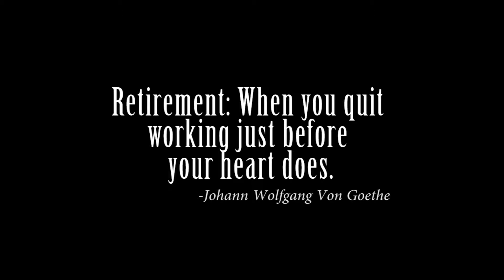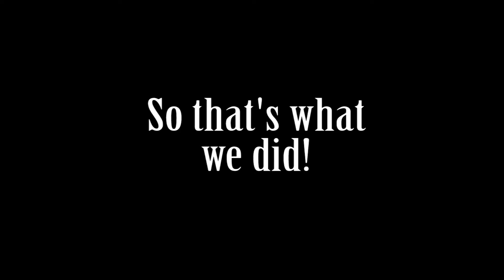Originals: Spooky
All rights are go to aforementioned parties.